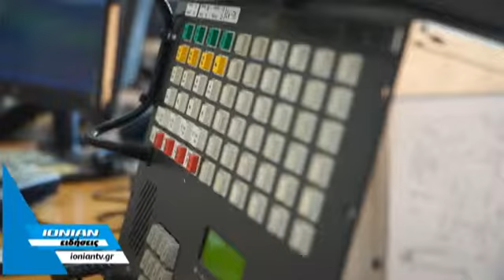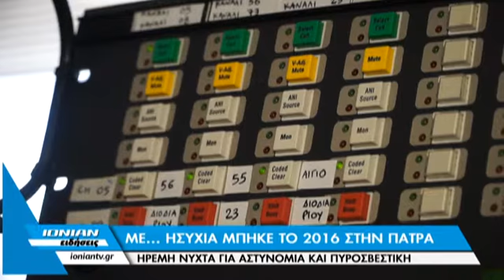Δελτίο Ειδήσεων 01.01.2016